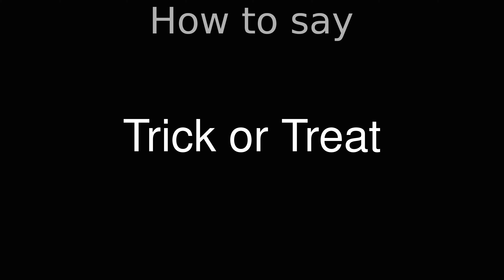How to Pronounce correctly Trick or Treat (Movie)